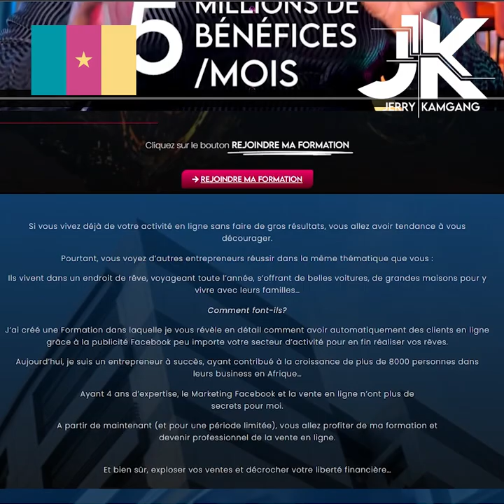Il fait 180 000 frs de bénéfices par semaine au Cameroun grâce au E-commerce en Afrique.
✴️  Témoignage intéressant ! 💰

En suivant le témoignage de ce membre de ma formation qui nous vient du Cameroun, vous comprendrez davantage pourquoi il est important de s'investir dans ce qui fonctionne...

Si ce jeune étudiant et coach sportif parvient à atteindre ses objectifs de vie peu à peu...

Pourquoi pas vous ?

Tout ce qu’il a fait n’était que de mettre en pratique mes stratégies avec discipline et persévérance.👌

Retenez-le : si vous souhaitez réussir, alors apprenez de ceux qui ont déjà réussi… 💯

Mes stratégies sont adaptées aux réalités africaines et accessibles à tous sans distinction.

Si vous souhaitez en savoir plus sur ma formation et prendre la décision qui changera votre vie, rendez-vous sur mon